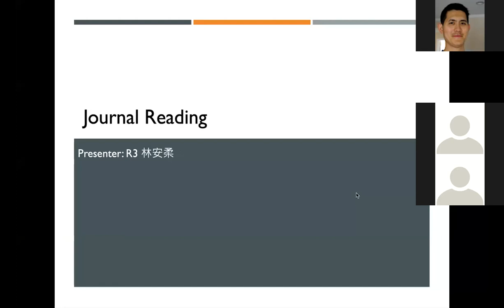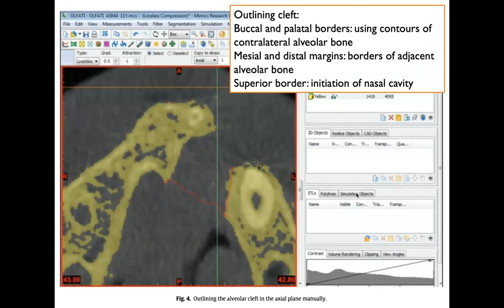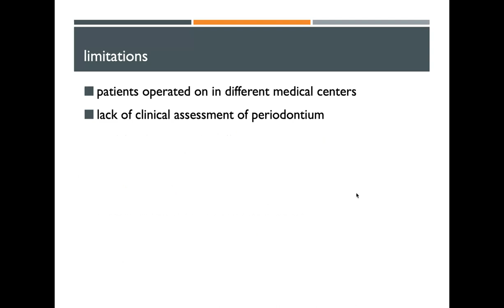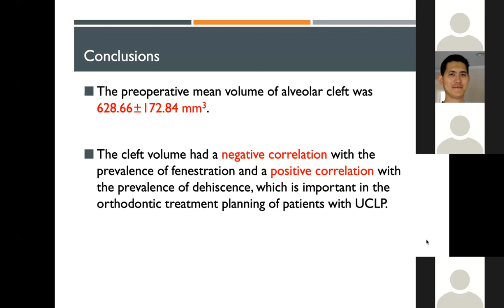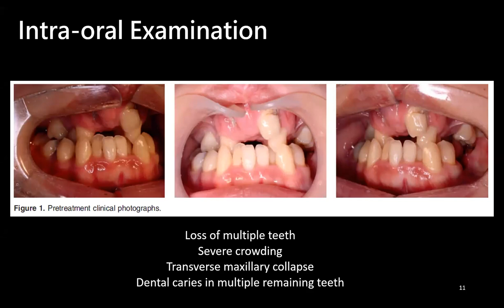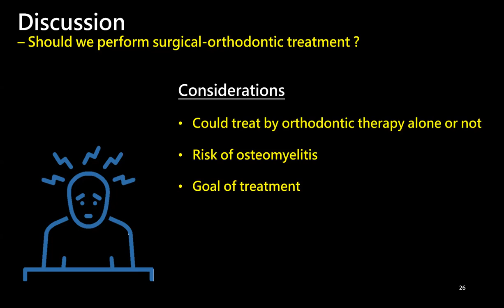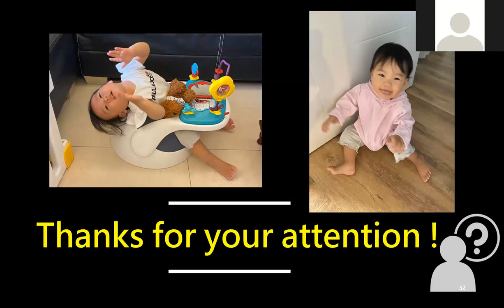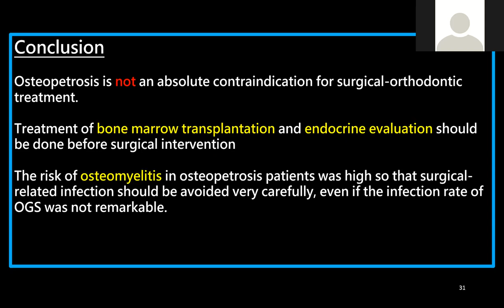Jul 20th. 2021 CF Meeting: journal reading (English)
ABG and osteopetrosis